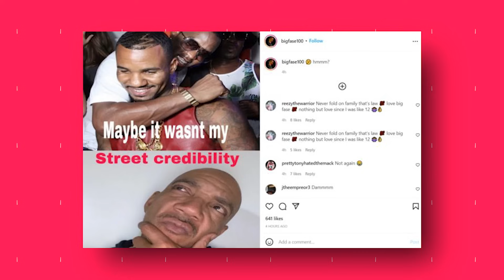Keke Palmer Speaks On Diddy Sexually Traumatizing Her Boyfriend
when things started heating up between Darius and Keke. They made it Instagram official, and boy, did Darius know how to celebrate his girl's special day! In a now-deleted post, he showered her with a sweet tribute, expressing his gratitude for their unexpected summer love affair. It was all about being there for each other through thick and thin, and showing that they bring their A-game to the relationship table. How romantic! However, here's the jaw-dropping twist: before crossing paths with the fabulous Keke, Darius was practically the king of being broke! I mean, seriously, he must have been on a first-name basis with financial struggles. We dug deep, but couldn't find a trace of his employment history anywhere. No LinkedIn profile, no work references—nada! The man was a total enigma when it came to making that moolah.